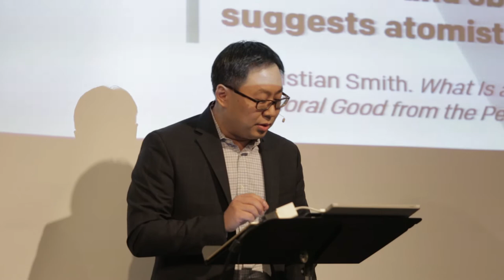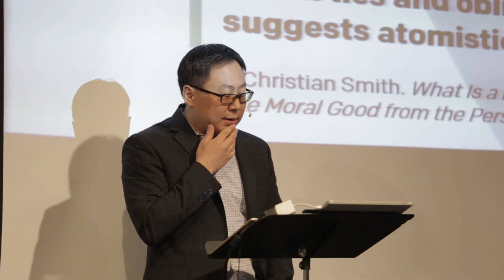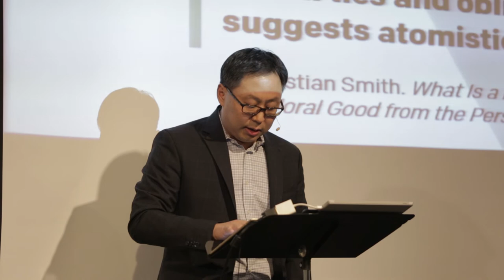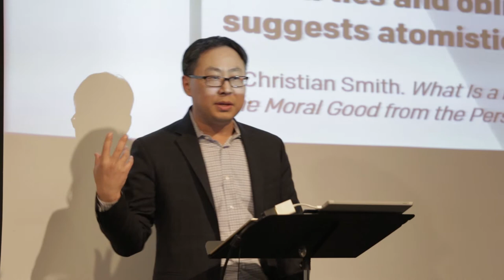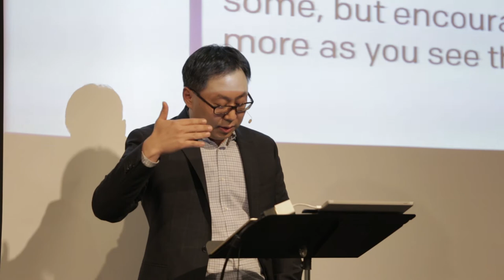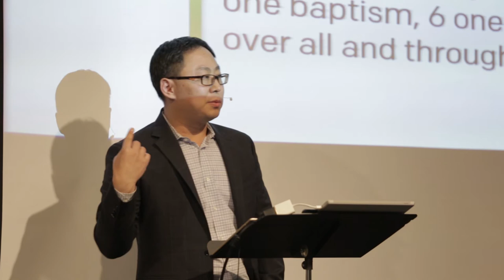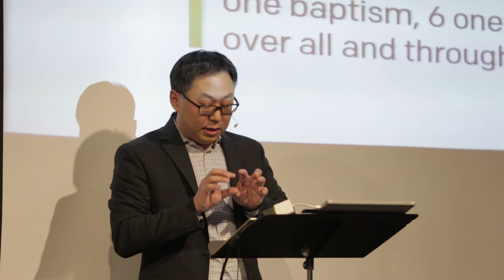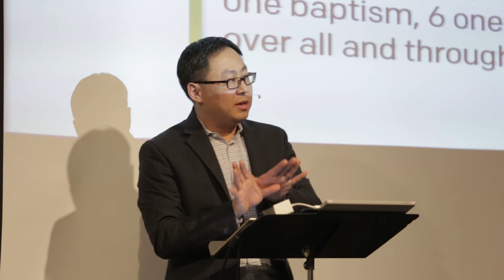David H. Kim: Discovering the Communal Nature of Our Calling